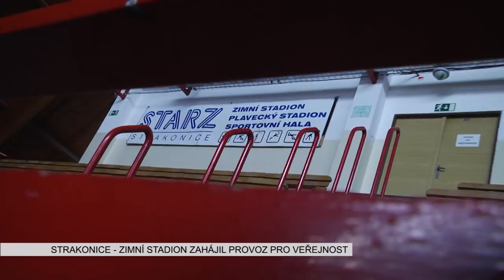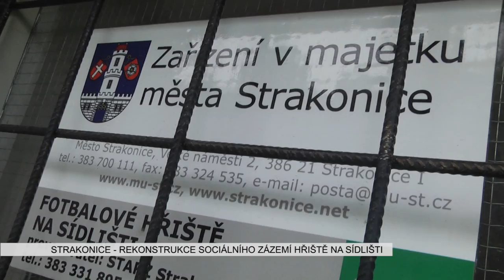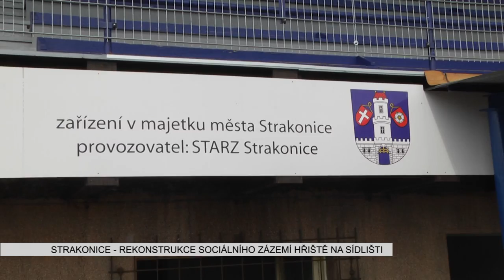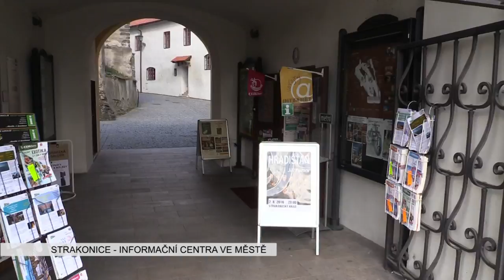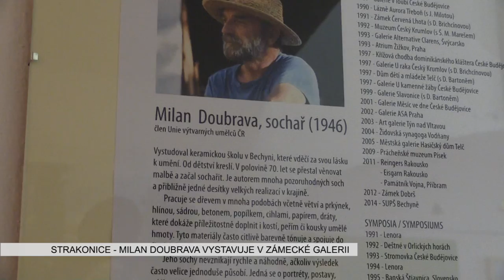Strakonická TV: Zpravodajství 31/2016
STARZ opravuje zázemí stadionu Na Sídlišti. Zimní stadion ve Strakonicích zahájil provoz. Město vydá k výročí 650 let vzniku publikaci, na které se budou podílet básník Ondřej Fibich a historik Karel Skalický. Irena Novotná zve diváky na Mezinárodní dudácký festival. V zámecké galerii vytavuje sochař a malíř Milan Doubrava. Sport: Hendikepovaní plavci si užili Plaveckého léta.